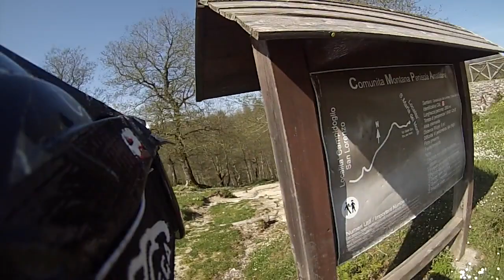megano 3 volta gino rocco e mimmo 11 05 2014 file2